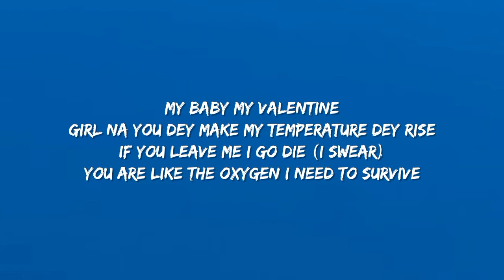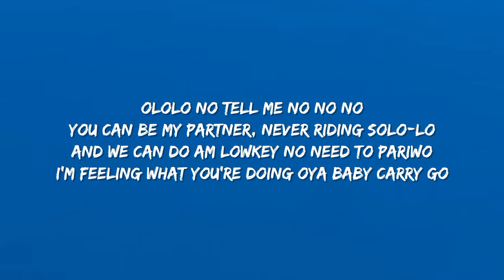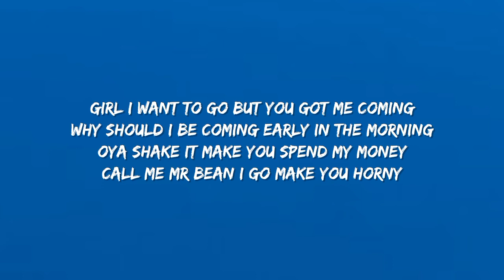CKay - Love Nwantiti (Lyrics)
Lyrics